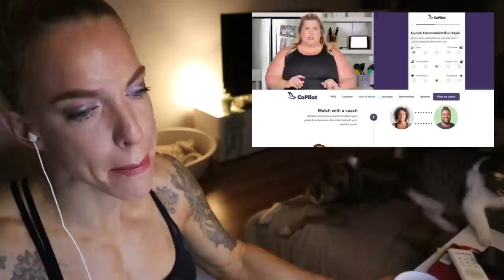BodyBuilder Reacts To GlittersAndLazers Getting "Toned" But Still Not Fixing Her Diet